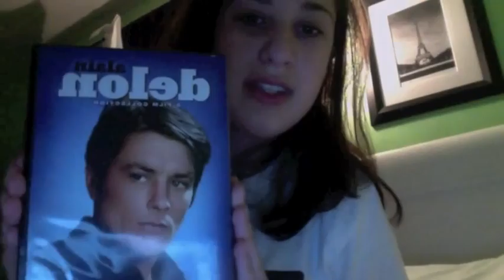Laura's video to 2E